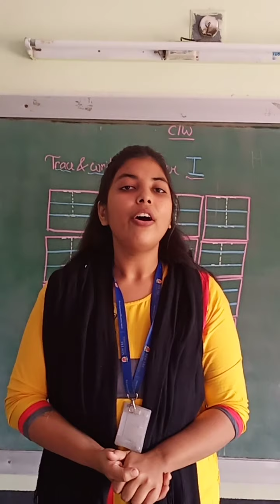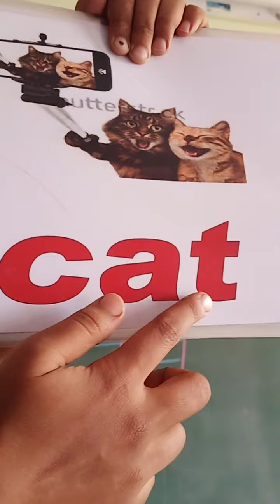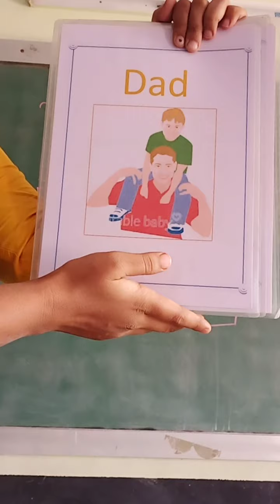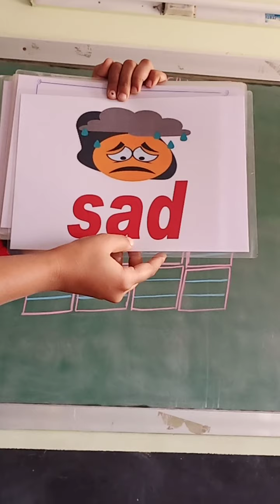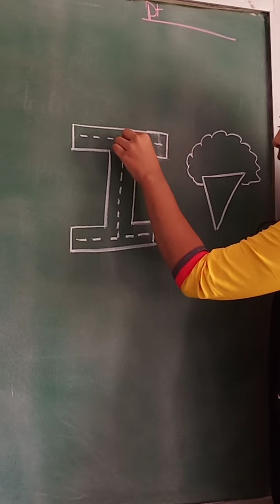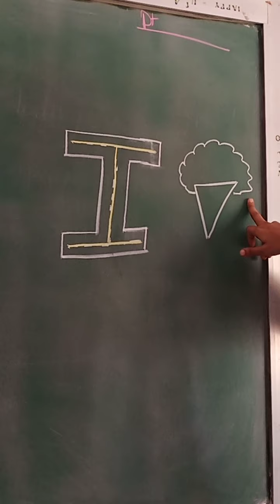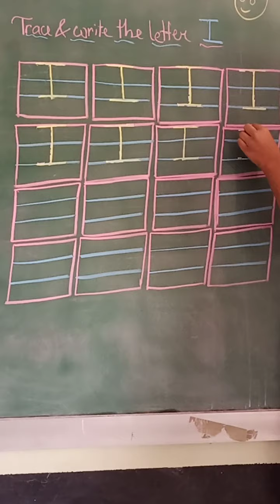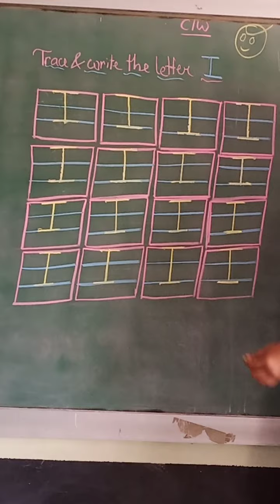08 12 20 NEGS NUR ENGLISH Revision of letter I in w s